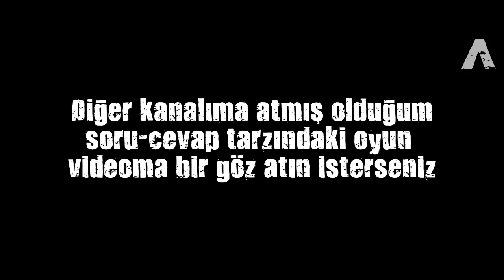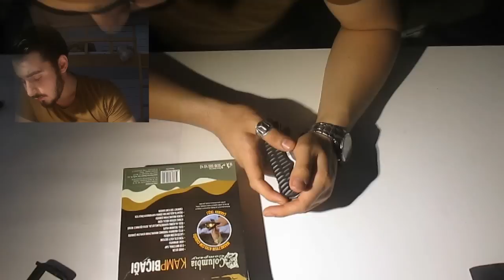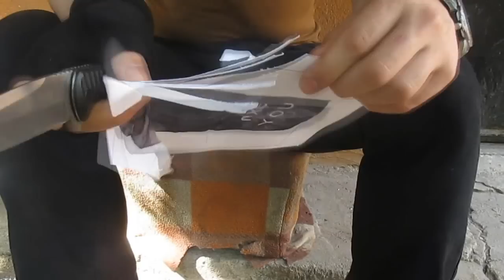Bim e Gelen Çakı - Columbia FR 558 A - 25 ₺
Bim e Gelen Çakı Culumbia FR 558 A nın tanıtımını yaptık. 25 tl  değerindeki bu çakı hakkında ki fikirlerimizi dile getirdik umarız beğenirsiniz...

Eklemek veya söylemek istediğiniz bir şey varsa lütfen yorumlayınız...